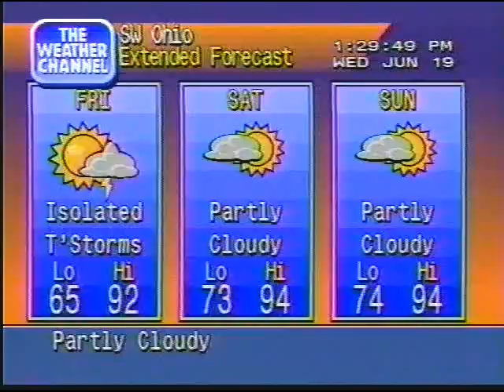Special Edition of Weather Scope (1996)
This Special Edition of Weather Scope was recorded on June 19, 1996. Flooding was occurring in Pennsylvania and Maryland and tropical storm Arthur was spinning off the Carolina coast. Meteorologists are Janine D'Adamo and Jim Cantore.